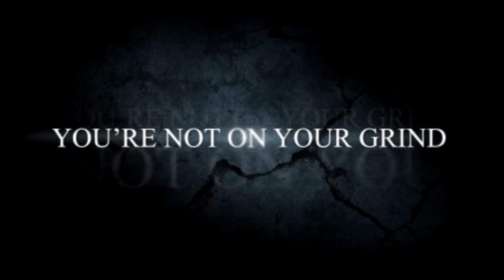Lil Brod Do You Mind